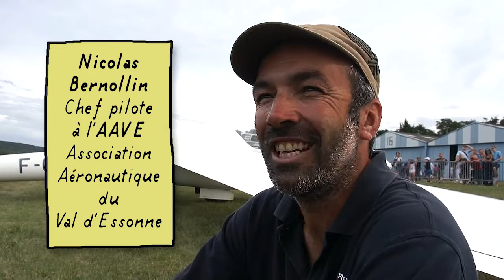Fête de l'air des Mureaux du 7 septembre 2013 Part 3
Fête de l'air des Mureaux du 7 septembre 2013